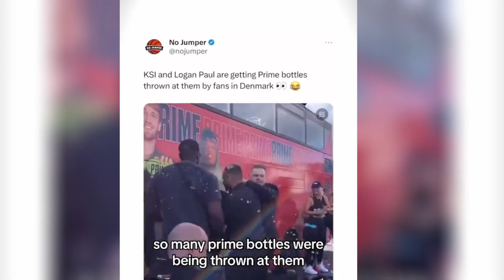Logan Paul SPEAKS on Angry Fans situation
Logan Paul Explains why asked fans to throw empty prime bottles at him and ksi
logan and ksi stunt move
KSI and Logan Paul hit with bottles of their own Prime drink during fan event